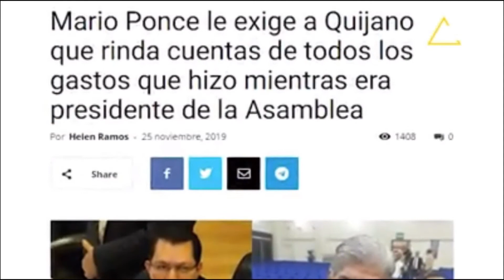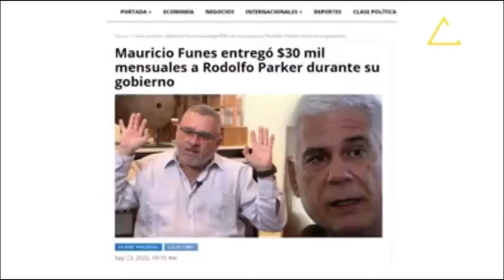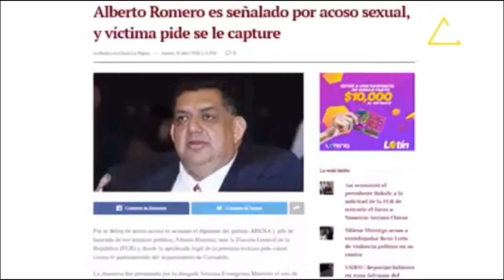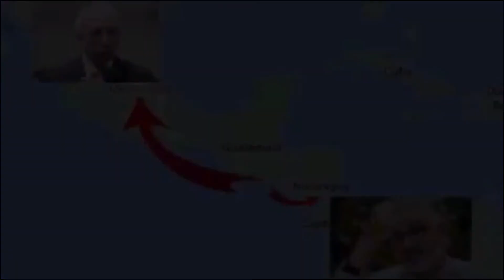Especies(políticas) en extinción en El Salvador.